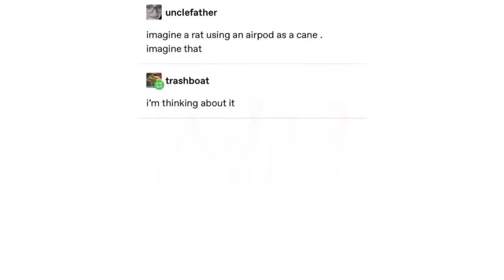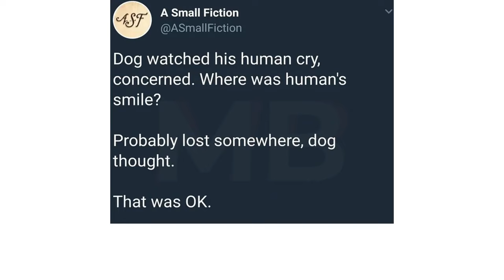Just Some Random Memes | #155 + #156 | December | Funny | Comedy